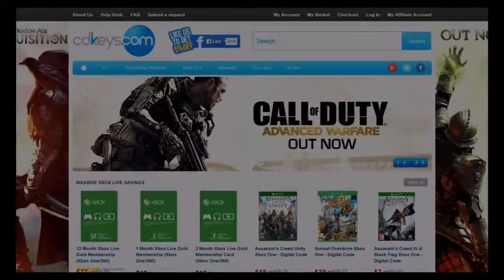Bob Esponja en FNAF 3???